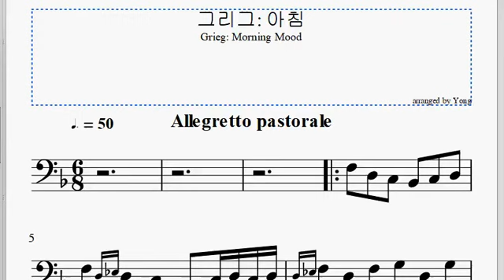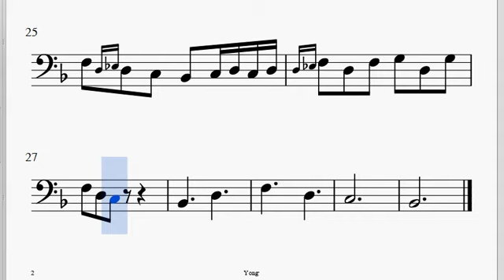그리그 : 아침, 첼로 편곡 Grieg : Morning Mood, for Cello